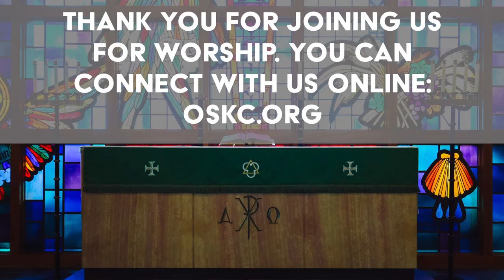Jesus restores our soul